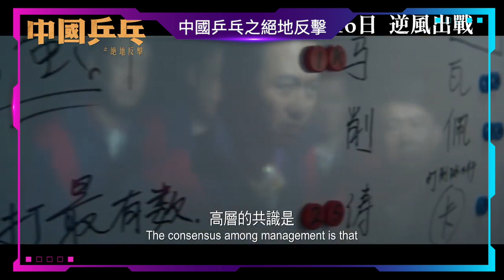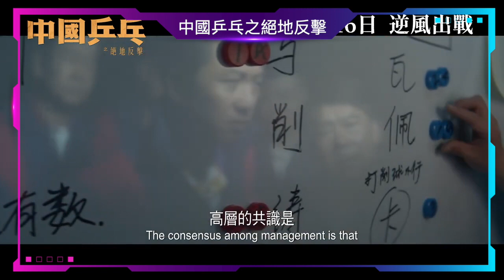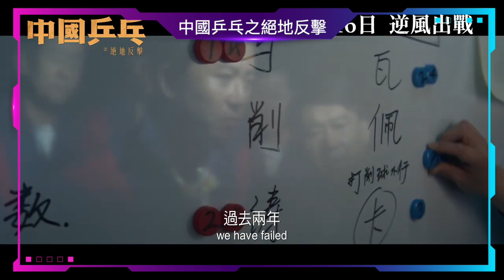《中國乒乓之絕地反擊》到頭來其實打咩都得？夠唔夠熱血？｜粵語｜廣東話｜零一